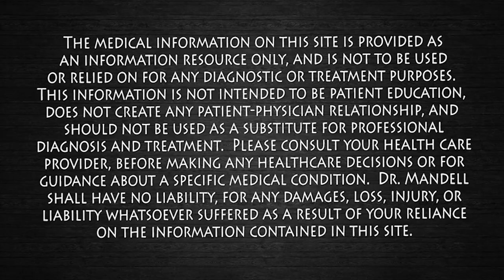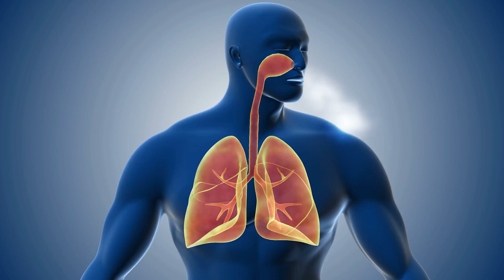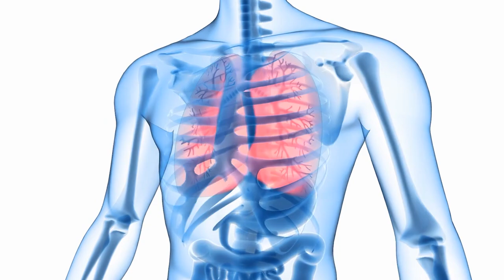1/4 Teaspoon Clears Mucus & Phlegm from the Body | Dr. Mandell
Thyme is one the best healing medicinal herbs for your lungs and respiratory system. It helps fight respiratory infections and is a natural expectorant that serves as an antiseptic and helps expulse mucus. It's also good for soothing coughs and fighting nasal congestion.